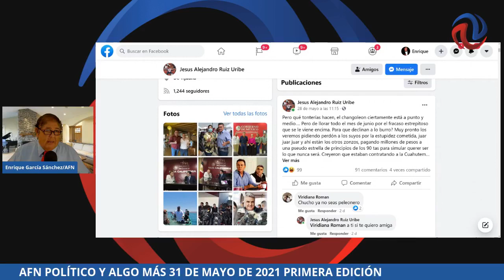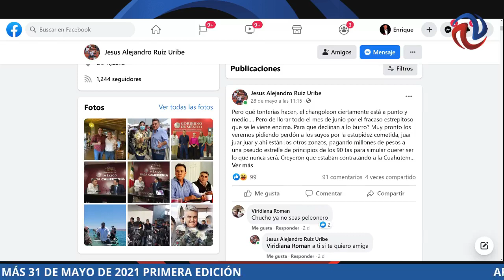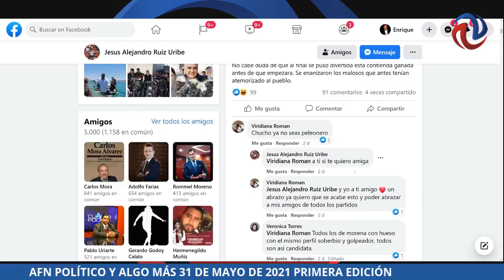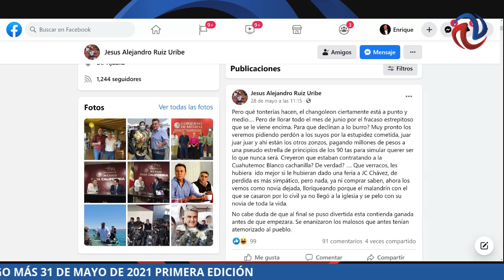AFN POLÍTICO Y ALGO MÁS 31 DE MAYO DE 2021 PRIMERA EDICIÓN